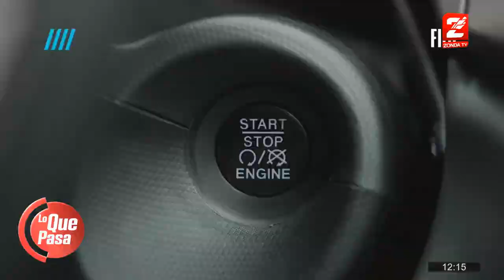Matias Russo, informe actualidad automovilistica